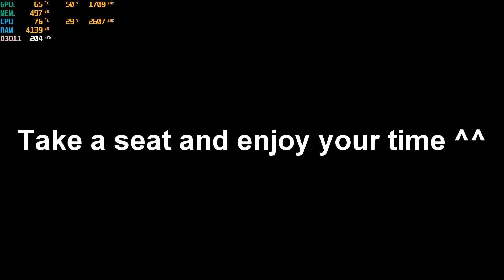Firewatch Gameplay - i7 7700HQ & GTX 1050Ti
Firewatch gameplay on Lenovo Legion Y520

Display : 15.6" FHD Matte IPS LED Backlit (1920x1080)
Processor : Intel® Core™ i7-7700HQ Processor 2.8 GHz (6M Cache, up to 3.8 GHz)
Memory : 12GB DDR4 RAM
Hard Drive : 1TB HDD + 128GB SSD
Graphics : NVIDIA GTX1050Ti 4GB DDR5